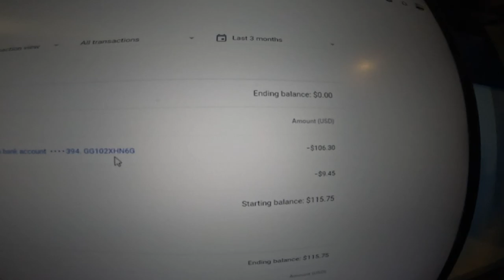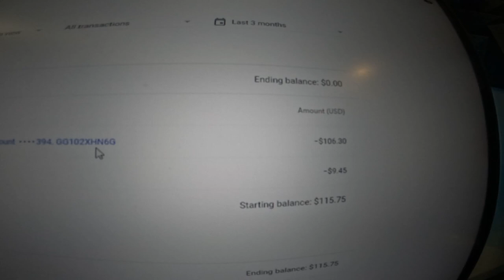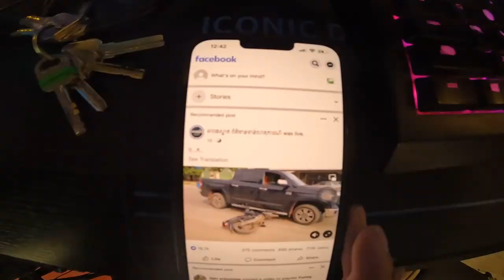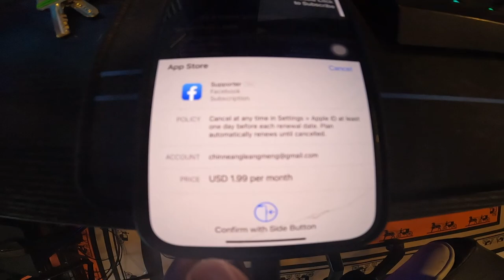ថ្ងៃនេះបើកលុយពី​ Youtube បានវិញហើយ.....